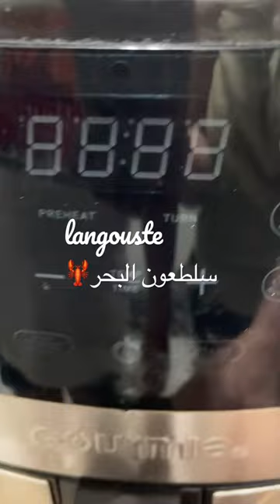طريقة جد ممتازة لتحضير سلطعون البحر في المقلاة الهوائية او الفرن Langouste🦞